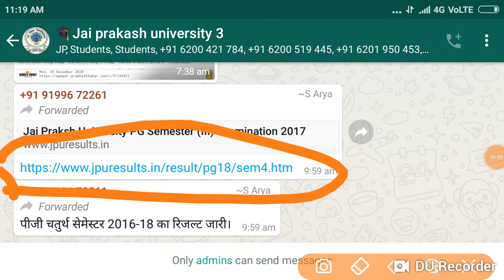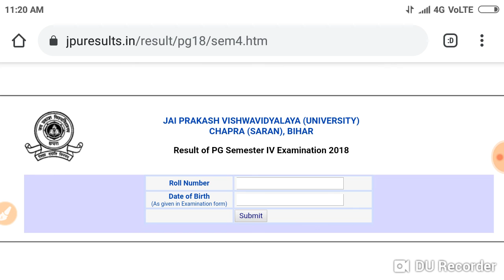JP University 2016 -18 का रिजल्ट जारी चेंक करें सभी स्टूडेंट ।